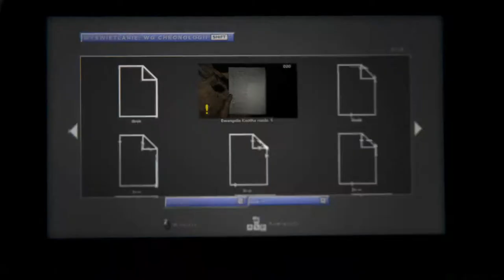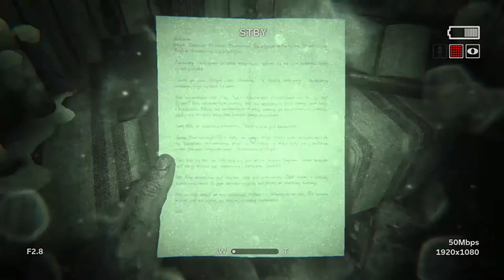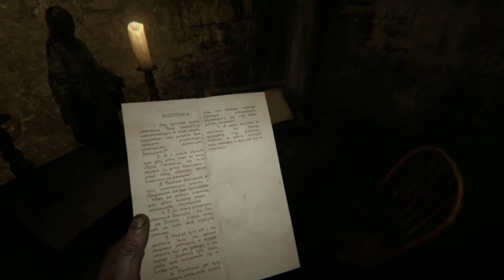Zagrajmy w Outlast 2 odc.3 Głupia baba przemawia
Witajcie w kolejnym odcinku z Outlasta 2 i dziś w tym materiale zajmiemy się chodzeniem oraz spotkamy głupią babę,która przemawia jakieś głupoty.Dziś będzie jeszcze odcinek z Outlasta 2.